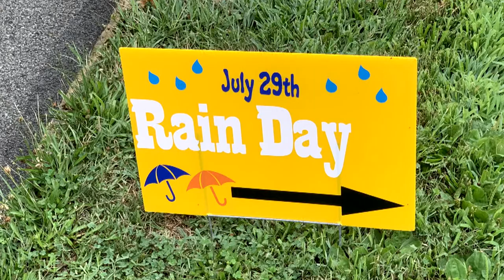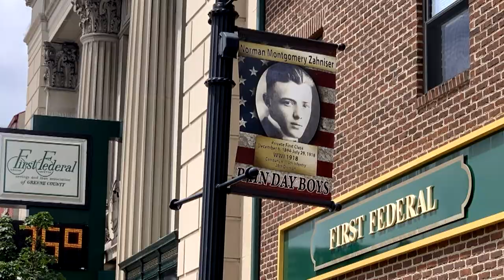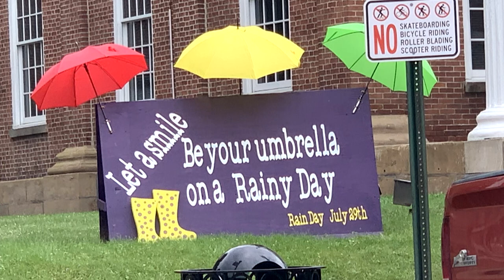Rain Day 2022 with Rick Sebak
If you're from Greene County, or more specifically Waynesburg, you probably know all about the long-standing tradition of Rain Day & the hat bet that goes along with it. This year's celebrity invited to take up that hat bet was none other than Rick Sebak! So in true Sebak fashion, Rick explores the history of this quirky Pennsylvania custom while he takes you along for the ride!